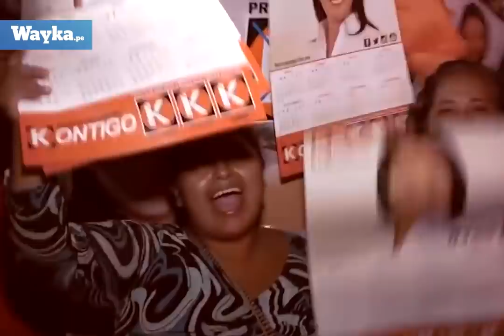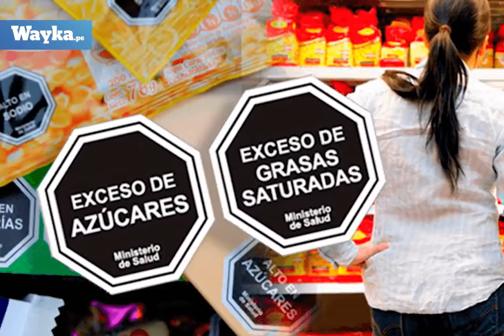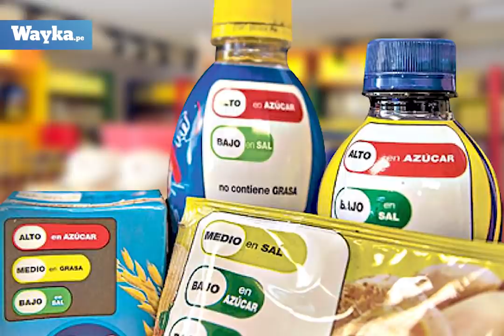Los anticuchos de Fuerza Popular, el PPC y Democracia Directa | La Anticuchería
Antes de votar, los anticuchos históricos de Fuerza Popular debes recordar.